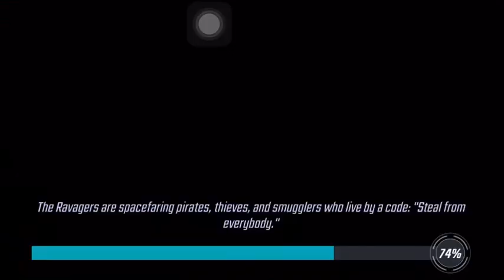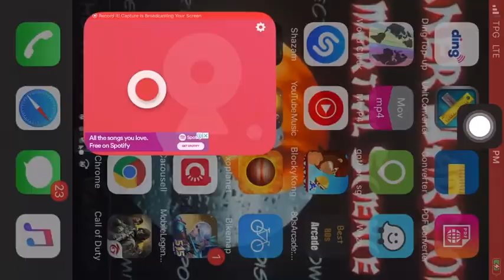Wolverine TESTED /Strike Force